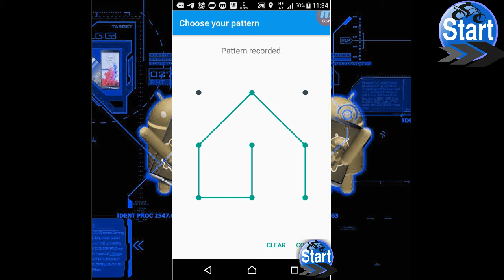beautiful and hard android patterns you will like it - Impossible patterns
the most beautiful and hard android patterns you will like it
Impossible mobile patterns